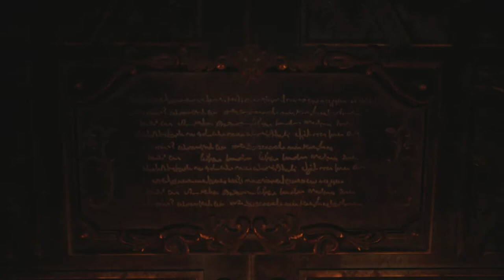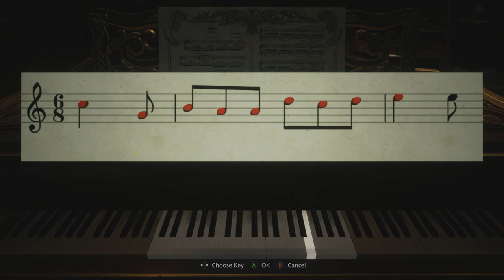The Tall Vampire Lady Is Here(Resident Evil 8 Village)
The vampire lady and her daughters are here and they are after blood Resident Evil 8 Village